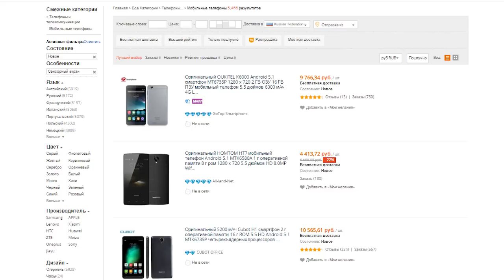КАК НЕДОРОГО КУПИТЬ ТЕЛЕФОН ИЗ КИТАЯ (ВОССТАНОВЛЕННЫЙ)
Дешёвые НОВЫЕ телефоны из Китая:
В этом выпуске вы узнаете: как можно купить мобильный телефон из Китая в интернет магазине али экспресс; как выбрать мобильный телефон недорогой для покупки; что значит восстановленный (или отремонтированный) телефон; почему лучше брать восстановленный телефон, чем новый; также в выпуске небольшой обзор смартфона LG Optimus G Pro.
В наших видео вы узнаете: что такое транзистор, диод, конденсатор, резистор, микросхема, электрический ток и много других разных интересных вещей и явлений, связанных с электроникой.